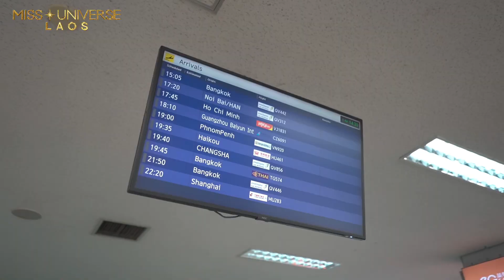Welcome to LAOS 🇱🇦 Miss Universe 2023 - Sheynnis Palacios ✨